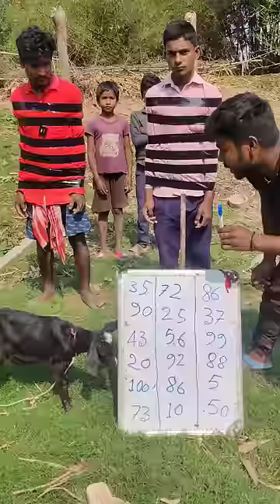kisko milega bakra😯